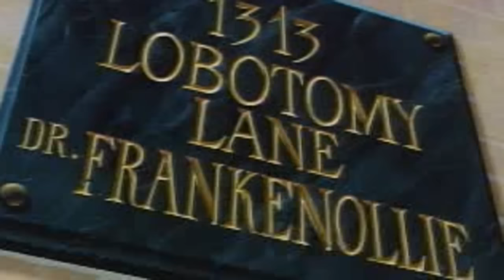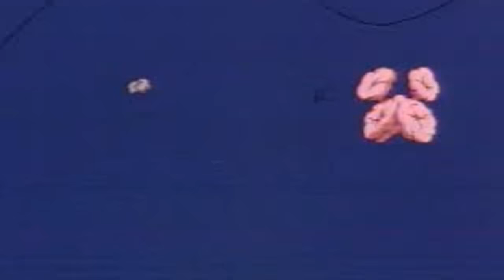Mickey Mouse 1995 Runaway Brain